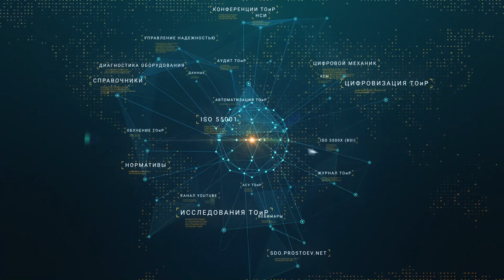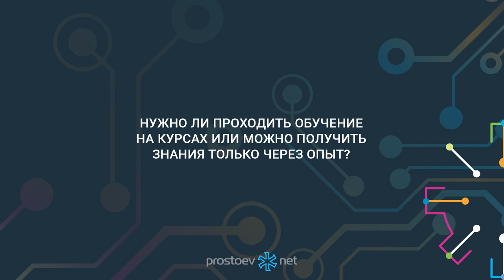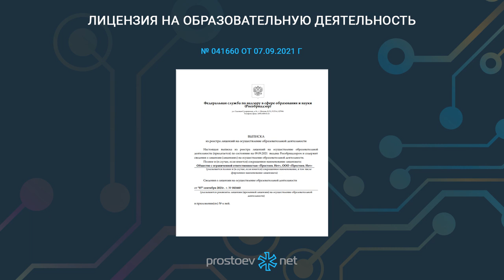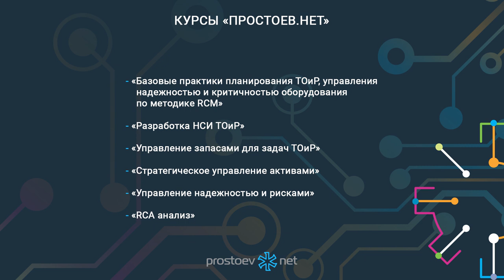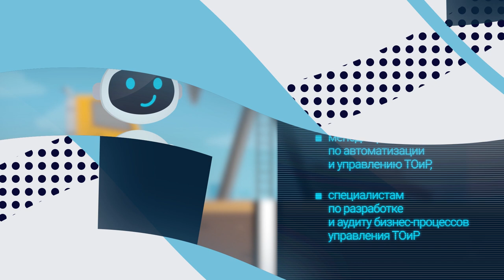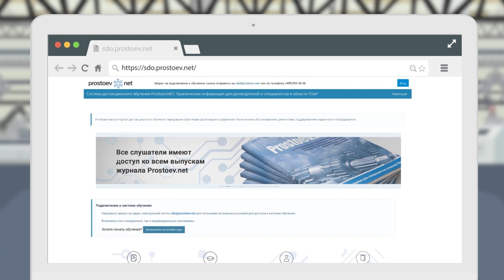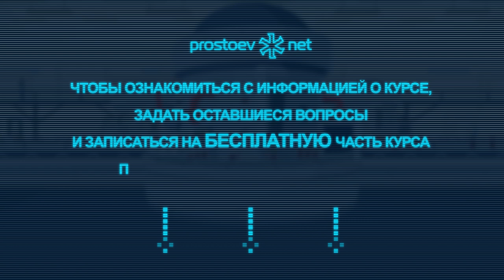Академия «Простоев.НЕТ». Электронная площадка обучения для специалистов ТОиР. RCM. Цифровизация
➡️ Разработка и внедрение методической базы для эффективной организации процессов ТОиР на отечественных предприятиях

Тема сегодняшнего видео: «Академия «Простоев.НЕТ». Электронная площадка обучения для специалистов ТОиР. RCM. Reliability. Техническое обслуживание и ремонт. Надежность. Промышленность. Промышленное оборудование. Цифровизация ТОиР».

00:00 prostoev.net
00:17 Направление обучения
00:19 Нужно ли проходить обучение на курсах или можно получить знания только через опыт?
01:24 Академия «Простоев.НЕТ». Электронная площадка дистанционного обучения
02:28 Лицензия на образовательную деятельность№ 041660 от 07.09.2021 г.
02:38 Курсы «Простоев.НЕТ»
03:36 Регистрируйтесь на наш онлайн курс «Базовые практики планирования ТОиР, управления надежностью и критичностью оборудования по методике RCM». Зарегистрироваться на бесплатную неделю можно в любое время